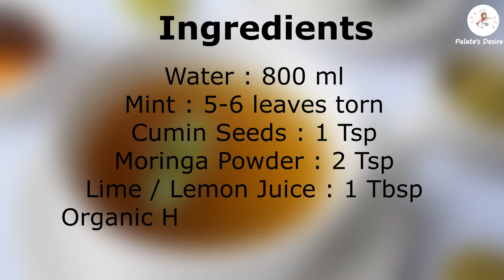Morning Detox Tea To Lose Belly Fat || Moringa Tea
Learn how to make this morning , detox herbal  tea to burn belly fat and loose weight naturally .

Drink this Moringa tea everyday morning on empty stomach to get flat belly and loose weight. This tea helps boost metabolism and helps in loosing fat. 1 to 1.5 inch Loss can be expected within 7 days when added with proper diet and exercise.

Ingredients :
Water : 800 ml
Mint : 5-6 leaves torn
Cumin Seeds : 1 Tsp
Moringa Powder : 2 Tsp
Lime / Lemon Juice : 1 Tbsp
Organic Honey : 1 Tsp , optional

For Detailed Recipe  with step by step images , actual measurements ,